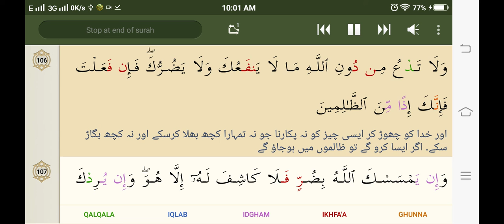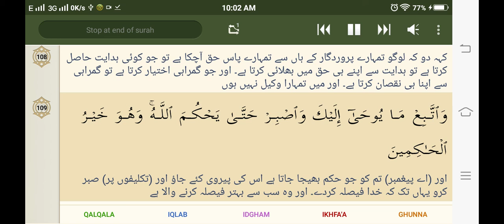10 Yunus by Sheikh Sudais